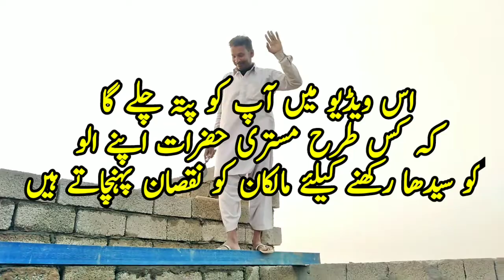Mistri Kisi ka dost nahin hota || A Mason is no one's friend || مستری کسی کا دوست نہیں ہوتا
Mistri Kisi ka dost nahin hota
A Mason is no one's friend
مستری کسی کا دوست نہیں ہوتا